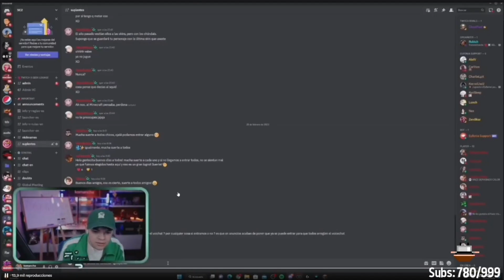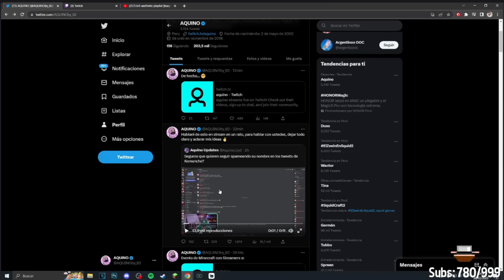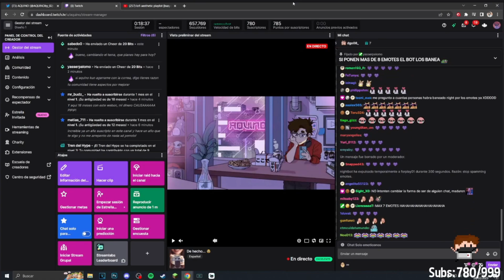AQUINO HABLA DE POR QUE NO ESTA EN SQUID CRAFT Y SU COMUNIDAD 👈😶